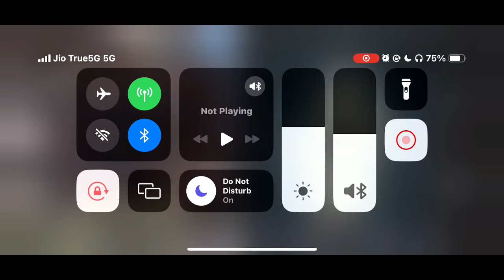What If Deku Was Godzilla? |Part 1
Title and Author name:
Heroes and Titans
By: Spedyalarm